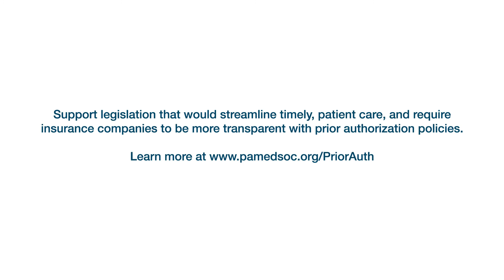Insurance Prior Auth Delays Eastern PA Man From Weaning Off Pain Meds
We're in the middle of an opioid crisis. So why did this eastern Pennsylvania man's insurance company deny his request to taper off pain medication? to see how you can decrease patient wait times from prior auth delays.